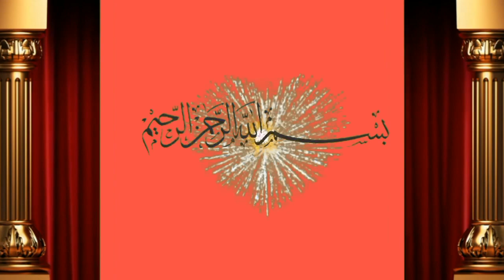پہلا سوا چولستانی گاۓ فار سیل خوب صورت بچھری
Dosto ap ko is video main bate ge Shah M. Ne Cholistani cow for sale ki hai is k sath female bachri hai Achi video hi or humre channel ko subscribe or bell icone ko press  kre apne frinds k sath facebook or whatsapp k groups main share kreویڈیو شیٸر کریں